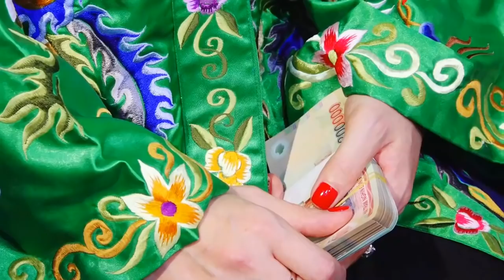✔️ NGHE LÀ MÊ ► Thanh Long Dâng Văn Chúa Đông Cuông 👩 dàn nhạc khủng 👉 Văn hầu chúa Đông Cuông